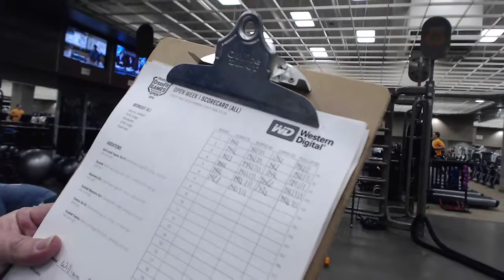16 1 WC 20160225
William Cooper
South Central Region
2016 CrossFit Games 16.1